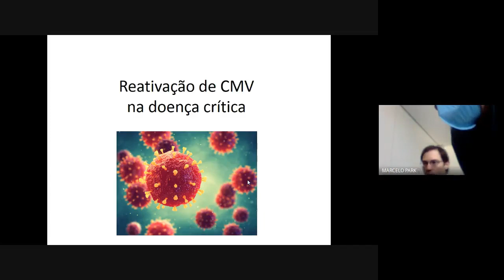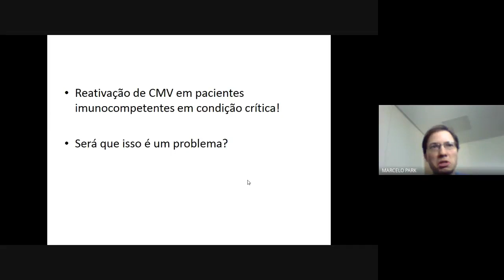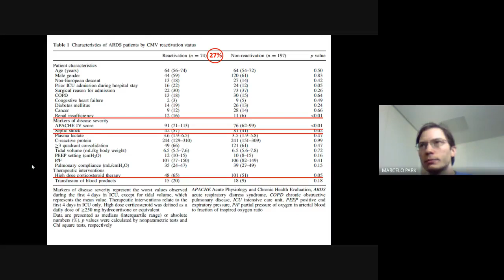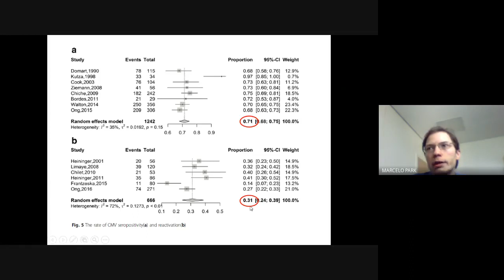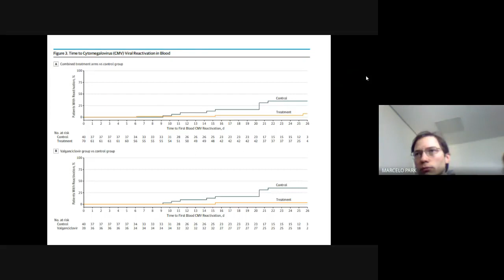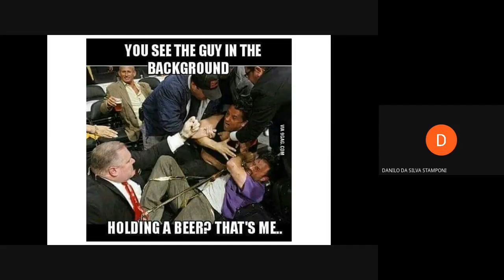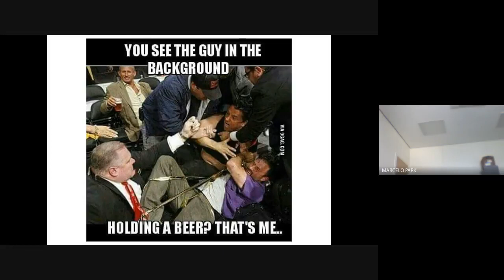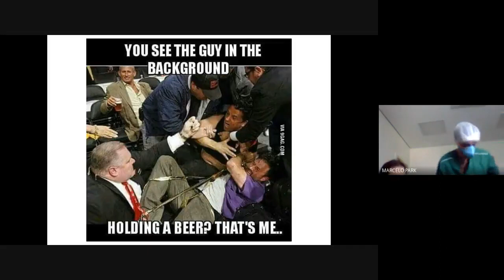Reativação de CMV na UTI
Revisão do Rodrigo